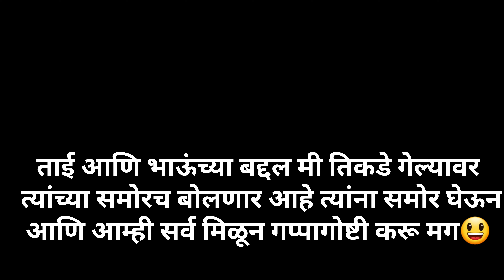आज मी बेसनाचा पिठला केला.😋आणि पुन्हा एकदा कंटुले ची भाजी केली🥗त्यासोबत फ्रिज सुद्धा साफ करून घेतलं🗄️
Rudra NIlima Raj Kadu
instragram id.. nilima_raj_kadu